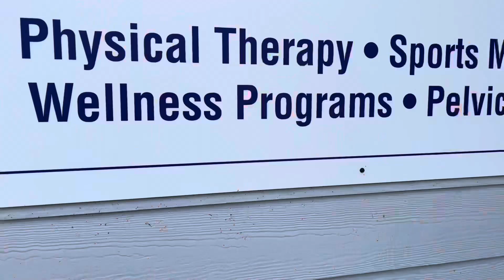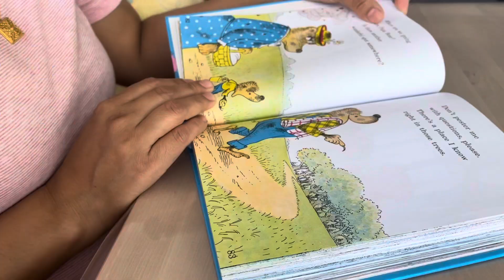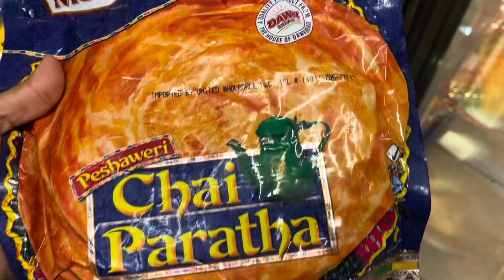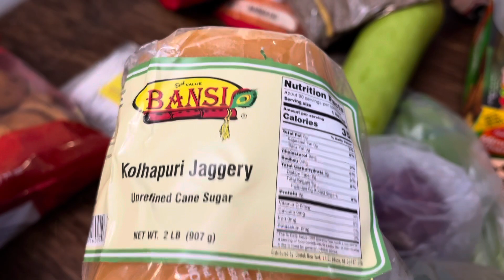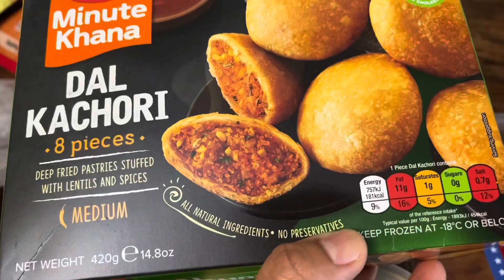WEEKEND VLOG // what we eat+MY PHYSIOTHERAPY+Cooked Daal Makhni+Indian Weekly Grocery Haul+IndianMom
Today sharing WEEKEND VLOG // what we eat+MY PHYSIOTHERAPY+Cooked Daal Makhni+Indian Weekly Grocery Haul+IndianMom

This is my Weekend Vlog sharing what we eat , My physiotherapy, Cooked Yummy Daal Makhni Recipe and Indian weekly Grocery haul . I am an Indian mom vlogger living abroad in America.